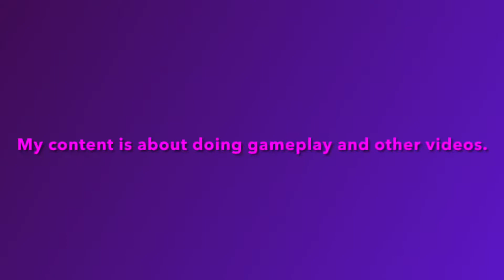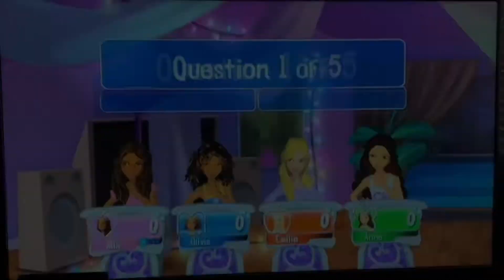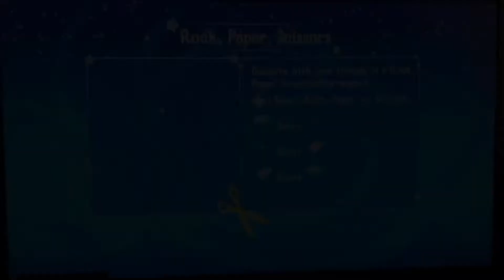Charm Girls Club: Pajama Party in Free Play (Part 3)